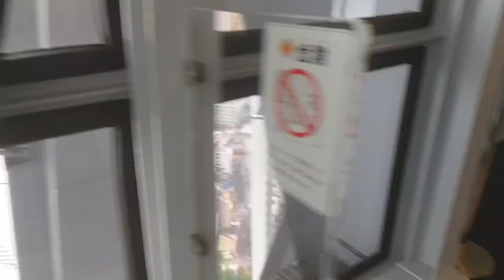[梅田スカイビル]東芝製空中エスカレーター 上り→下り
恐怖の？空中エスカレーターin梅田スカイビル。上りと下りの２基あり、どちらも東芝製だ。まったく地に足付かない感覚のエスカレーターは関西ではこのビルくらいと思う。
高い所が苦手な人は止めといた方がいい。
特徴としてかなりの長さで、側面はガラス張りで景色を楽しめる構造。